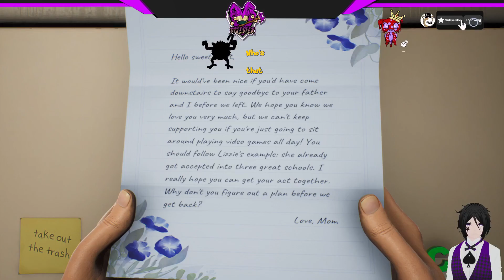I know I heard these voices before #1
Come check out own home on Twitch

Twitch.tv/DTJesterVR

We have merch as well ^^

DTJester.redbubble.com

We have other platforms where we stream and have fun at, all are welcome ^^